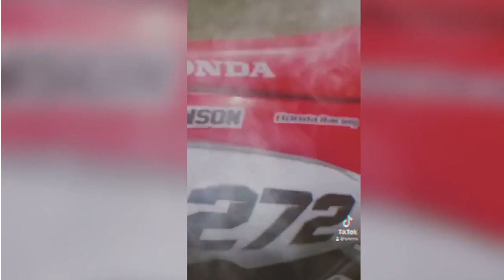| CAMPING ON TOP OF THE TALLEST MOUNTAIN IN IOWA | GRIZZLY MOUNTAIN | DO WE MAKE IT?!? |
Today I embarked on climbing Grizzly Mountain, the tallest mountain in Iowa. About an eighth of the way up I burry my truck and have to call upon a 2008 Boat of a truck. We made it in one piece...or did we? Find out by watching this video.